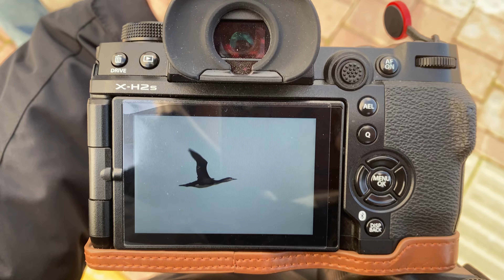Kızıl Gerdanlı Dalgıç | Kuş Gözlem Vlog | Antalya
Kızılgerdanlı dalgıç kuşunun Antalya'da ilk kaydının yapıldığı gün, tüm Antalyalı kuş gözlemcileri onu görmek ve fotoğraflamak için Boğaçay'a akın ettiler. Antalya Kuş Gözlem Ekibi olarak, çok keyifli bir gözlem günü geçirdik.

Kuşu ilk bulan Mustafa Erturhan'a teşekkürler.

Antalya Kuş Gözlem Topluluğu

Gökçe Coşkun
Ekipman:
Fujifilm X-H2s | XF 150-600mm